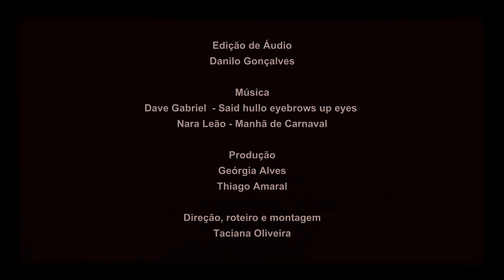É jogo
Os mortos não comem açúcar - Contos
Alexandre Furtado - Editora Confraria do Vento